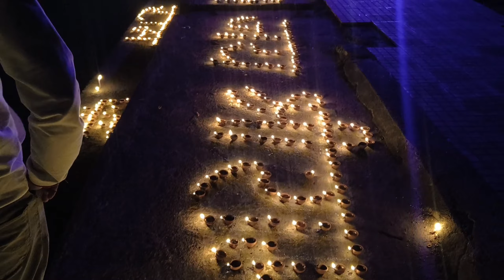1 लाख 51 हजार दियो से सजा BekarBandh Dhanbad | बेकार बांध धनबाद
1 लाख 51 हजार दियो से सजा बेकार बांध पार्क राजेंद्र सरोवर,धनबाद ||1.51Lakh Deep BekarBandh Dhanbad